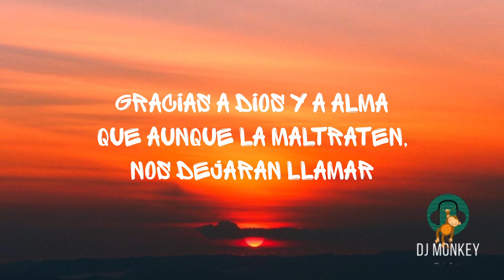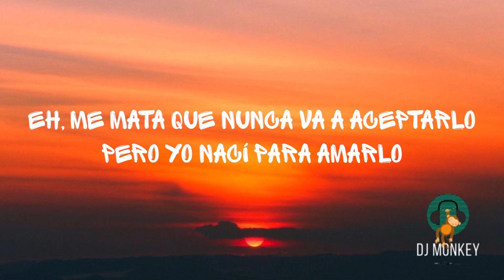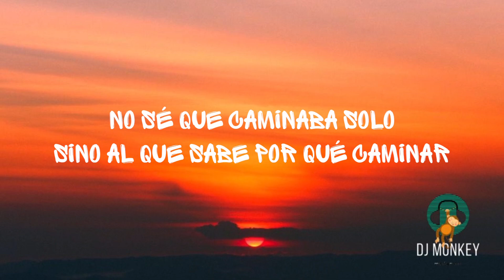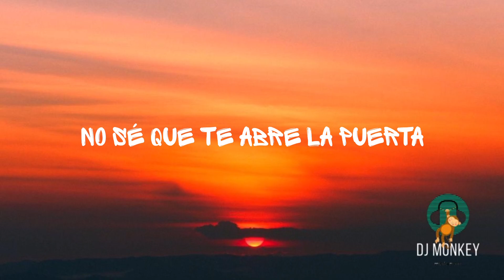Elena Rose - El Hombre (Letra/Lyrics)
This channel is dedicated to music for you relax and enjoy.

- Dj Monkey - Your guide to the latest music trend.
We do all the dirty work, you just enjoy the show.

- Latin music
- Pop music
- Urban music
- Dance
- Relax
- Lyrics & Letra songs

Thanks for listening and views!!!💋